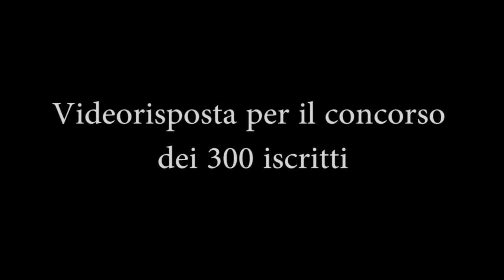Alan Wake - Videorecensione (HD) XBOX 360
Gli incubi esistono al di fuori della ragione e le spiegazioni divertono ben poco, sono antitetiche alla poesia del terrore. Il mistero irrisolto rimane dentro di noi, ed è ciò che ricordiamo maggiormente. Dopo tanti anni di sviluppo arriva questa nuova esclusiva per XBOX 360 da parte di Remedy... Alan Wake!

Vi invito a lasciare un voto e un commento :)